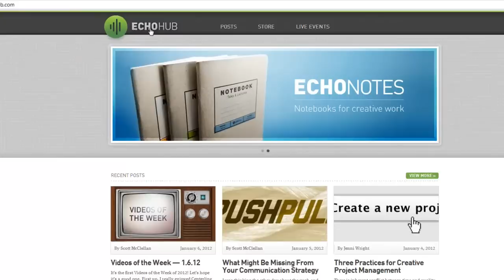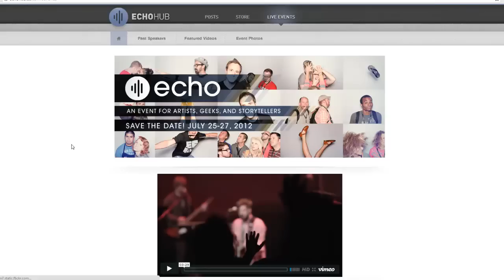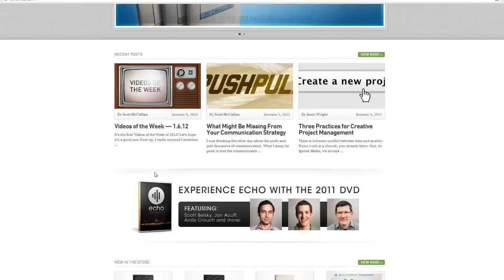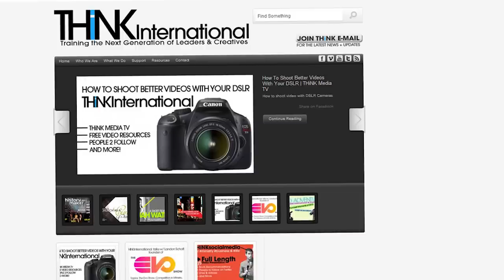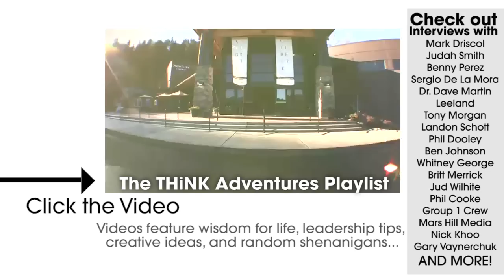Scott McClellan from Echo Conference talks Church Media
THiNK talks with Scott McClellan who is a writer/editor at Echo Hub & the conference director of Echo Conference.  He shares some "Best Practices" for church communications and church media, some of his recommended resources, and details about Echo Hub & Conference.

Song "Good Times Pt. 3"